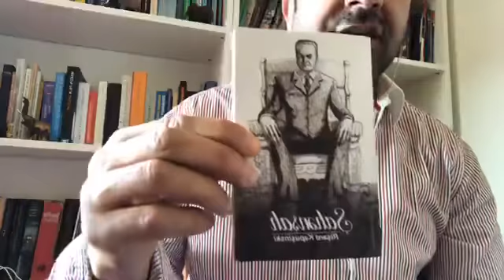Orduxan Temurxan : Mərhumə Elina Hacıyevanın ölümünə bais olanlar cəzalandırılmalıdırlar.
Bakəda 162 nömrəli məktəbdə Oxuyan İntihar edən azyaşlı Elina üçün susma
Paylaş

Mərhumə Elina Hacıyevanın ölümünə bais olanlar cəzalandırılmalıdırlar.
Heç kim  bu hadisəyə laqeyid yanaşmasın.
Hər kəsin övladının başına gələ bilər belə hadisə.
Mütləq, hər kəsin qapısı döyüləcək, biz susduqca.
Cəmiyyətimiz susduqca ölkəmizdə faciələr daha da şiddətlə cəryan edəcək.

Salam Dəyərli izləyicilər.''Siyasete Qarısmayanlar'' kanalında
Qeyd edim ki,yayınlanan bütün videolar proqram aparıcılarından  bloqerlərdən izin alınaraq yayınlanılır.